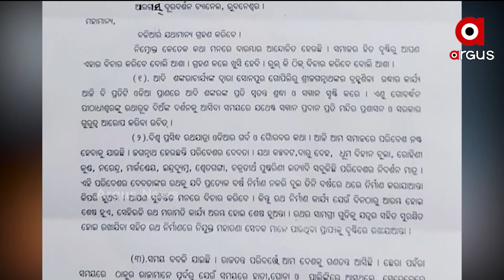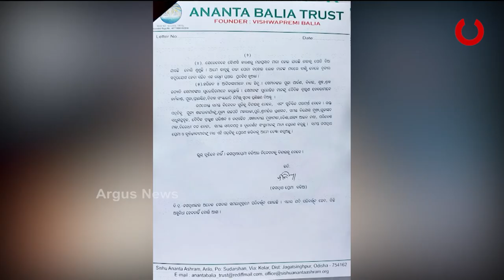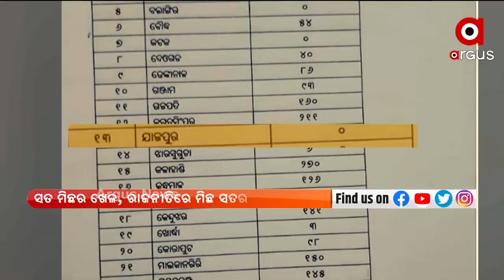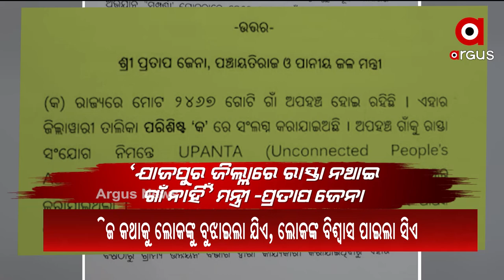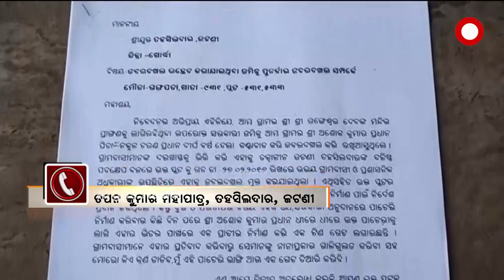DINARA BADA KHABAR